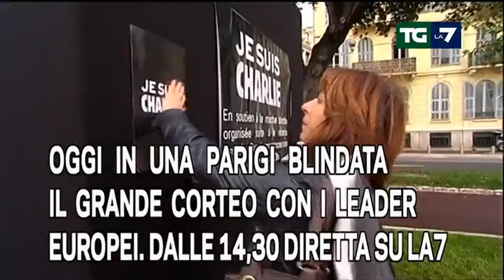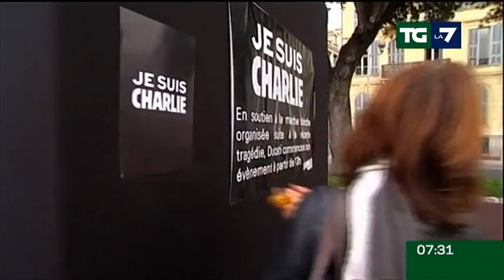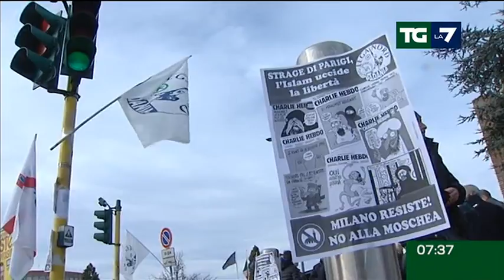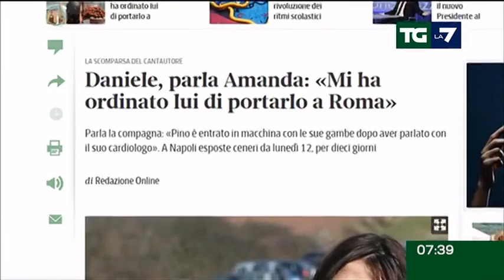Edizione delle ore 07.30 del 11/01/2015